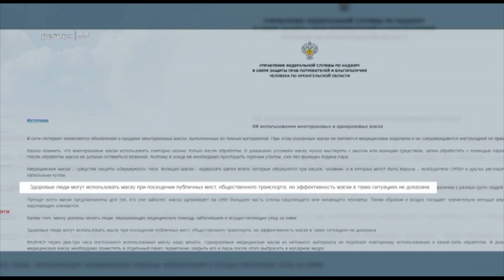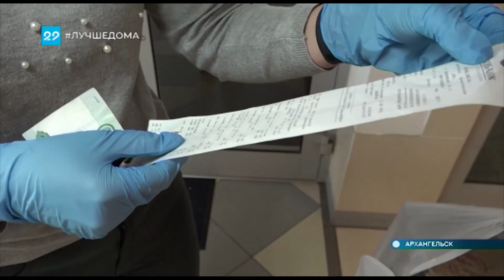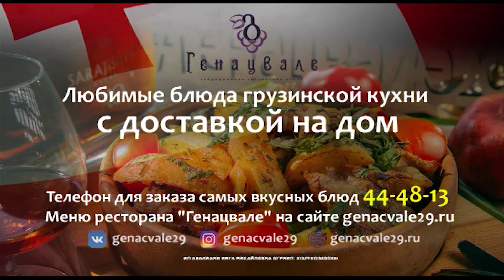01.04.2020 Автограф дня